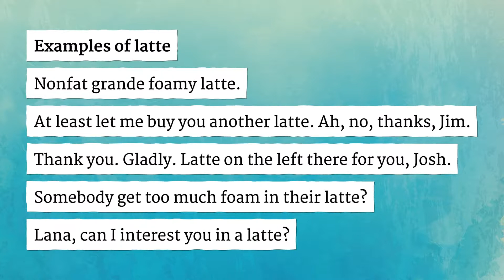LATTE pronunciation • How to pronounce LATTE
How to say Latte in British English and American English?